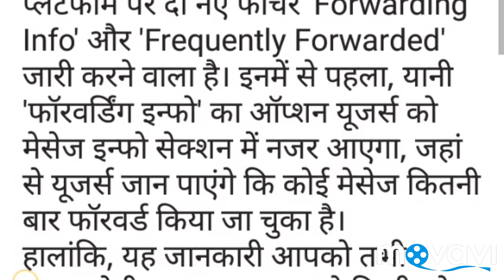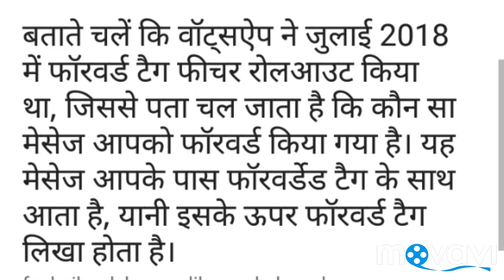WhatsApp का नया फीचर बताएगा, कितनी बार फॉरवर्ड किया जा चुका है मेसेज